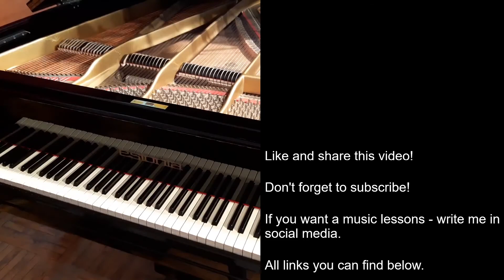Moon River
If you want to do music, if you want to find a teacher write me!
Jos haluat harrastaa musiikkia, jos haluatko yksityisopetusta - kirjoita minulle!